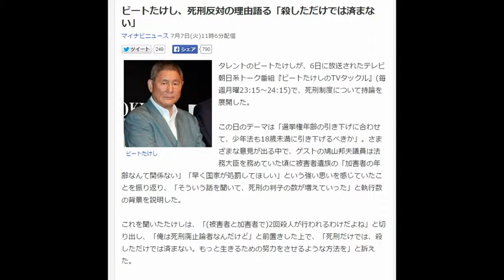ビートたけし、死刑反対の理由語る「殺しただけでは済まない」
マイナビニュース 7月7日(火)11時6分配信

タレントのビートたけしが、6日に放送されたテレビ朝日系トーク番組『ビートたけしのTVタックル』(毎週月曜23:15～24:15)で、死刑制度について持論を展開した。

この日のテーマは「選挙権年齢の引き下げに合わせて、少年法も18歳未満に引き下げるべきか」。さまざまな意見が出る中で、ゲストの鳩山邦夫議員は法務大臣を務めていた頃に被害者遺族の「加害者の年齢なんて関係ない」「早く国家が処罰してほしい」という強い思いを感じていたことを振り返り、「そういう話を聞いて、死刑の判子の数が増えていった」と執行数の背景を説明した。

これを聞いたたけしは、「(被害者と加害者で)2回殺人が行われるわけだよね」と切り出し、「俺は死刑廃止論者なんだけど」と前置きした上で、「死刑だけでは、殺しただけでは済まない。もっと生きるための努力をさせるような方法を」と訴えた。